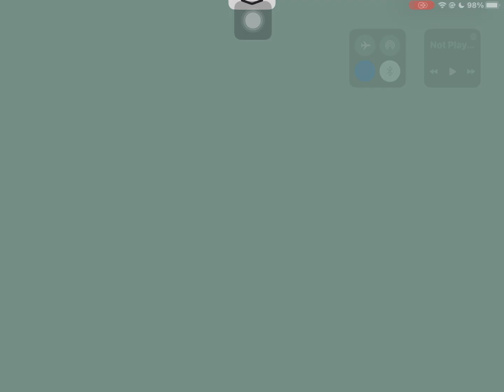Defenders depot stage 27